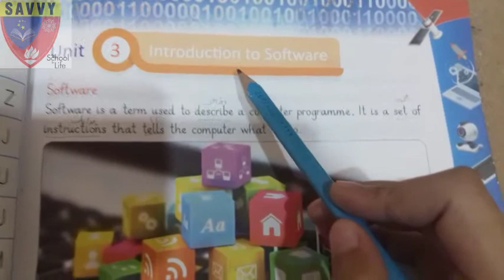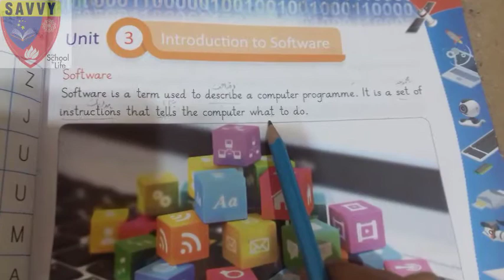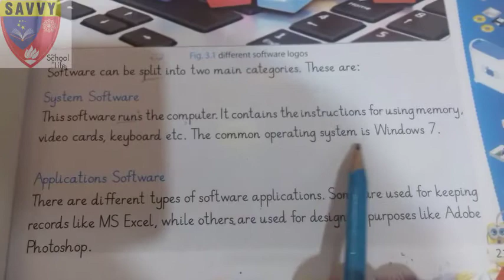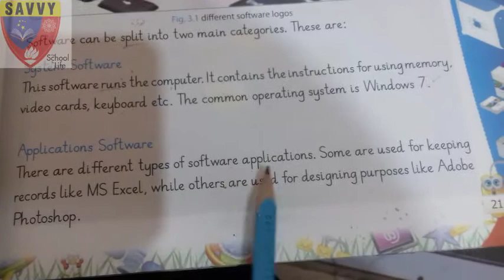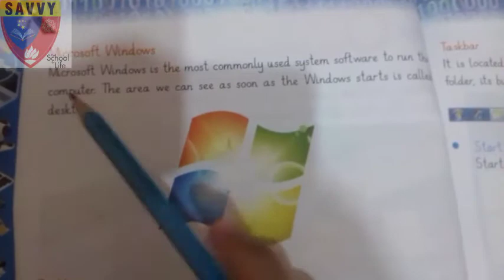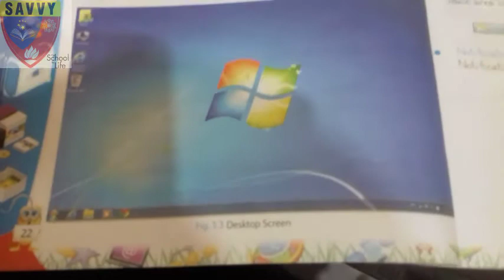Computer grade 2 lecture 8(unit 3 reading part 1)